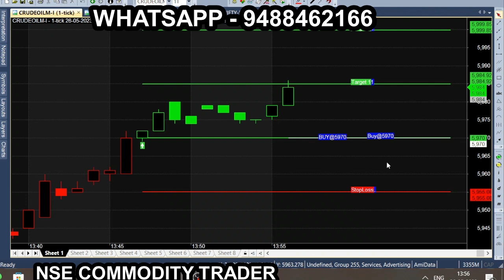CRUDE OIL MINI and CRUDE OIL on MCX | Better than Nifty Banknifty for OFFICE GOERS & Retail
MCX Crude Oil Intraday Low Loss Trading Strategy | Crude Oil Trading Strategies | Crude Oil Trading